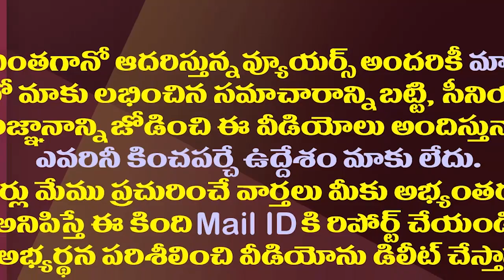వచ్చే ఎన్నికల్లో జగన్ కు ఢోకా లేనిది ఇందుకే| This Aspect Is Going To Be An Advantage to YS Jagan